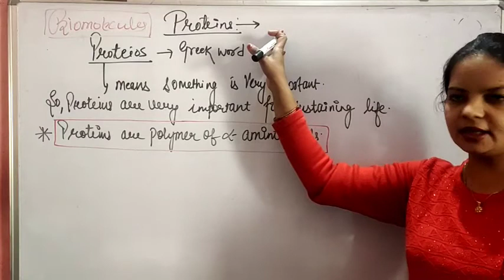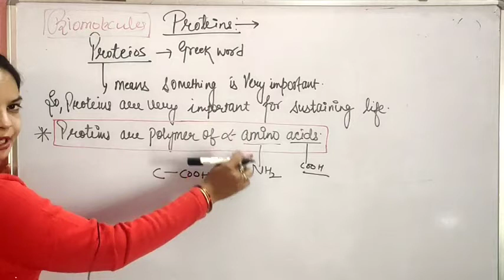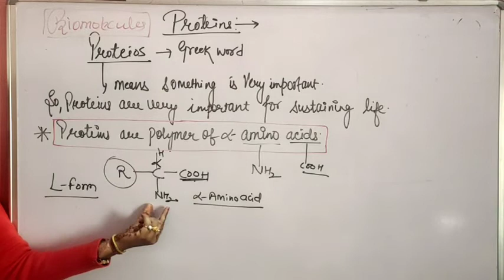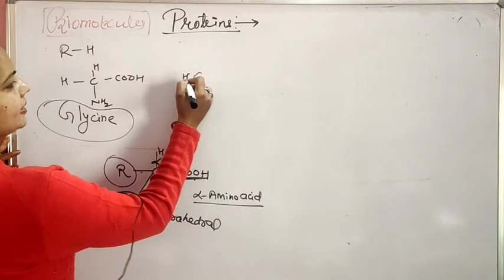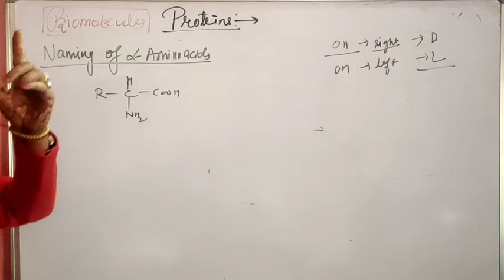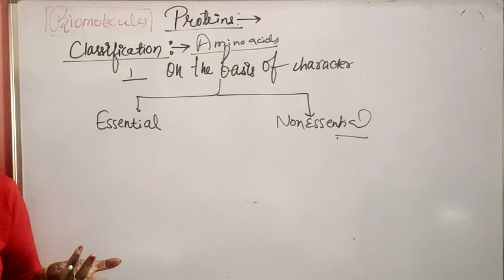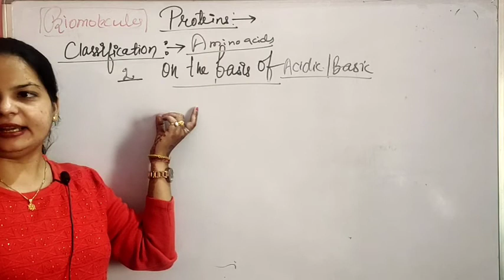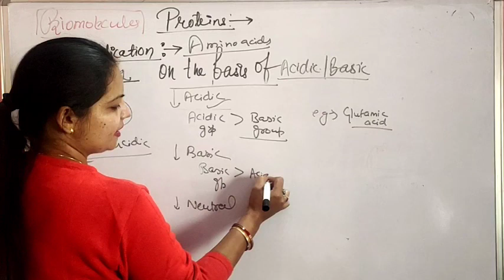proteins and it's classification, L-7, class-12